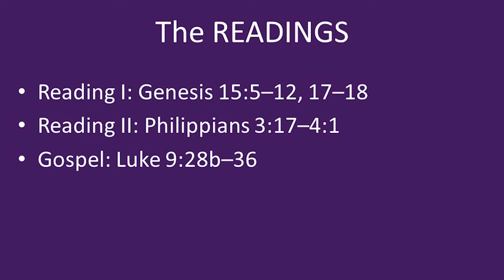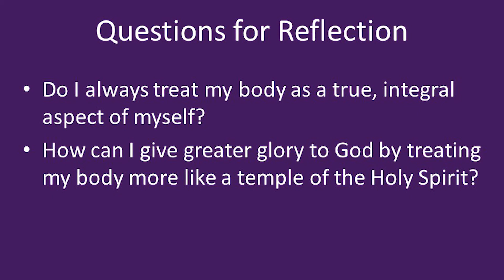Listening To The Call Of God - Tea Time with the Word - 13 March 2022